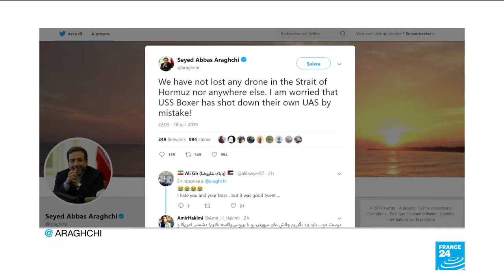Iran Denies Losing Drone In Strait Of Hormuz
July 19, 2019 - Iran's deputy foreign minister Abbas Araghchi denied on Friday having lost any drone recently and hinted that the US could have downed their own "by mistake."